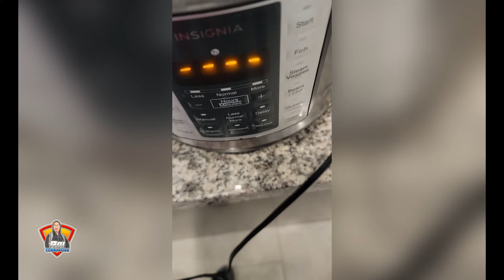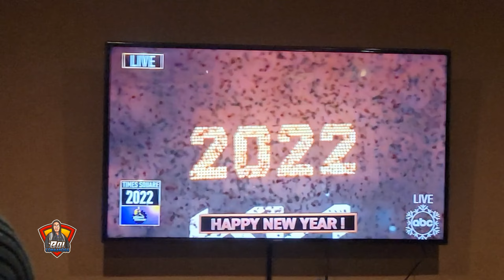christmas party 2021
merry christmas to everyone... taking this video last year dec.25,2021...